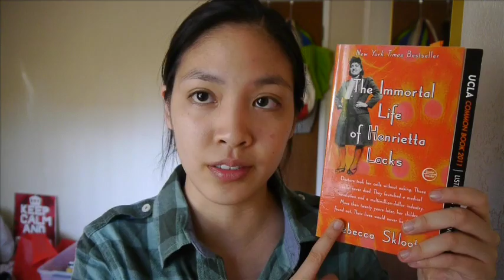The Taylor Swift book tag (really, the best tag ever)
Well, no twerking. Sorry for the false advertisement.